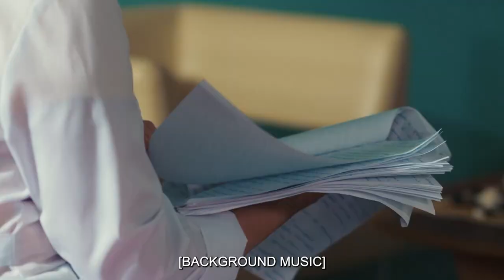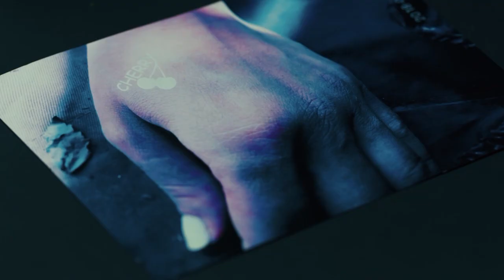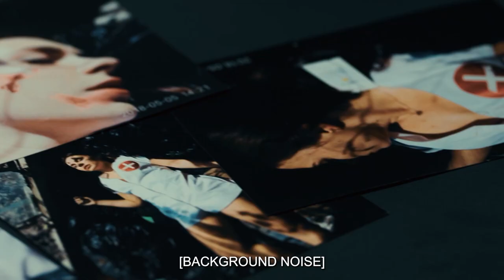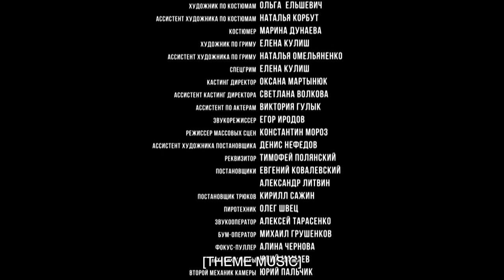AUTOPSY WILL SHOW. Episode 8. Detective. Ukrainian Movies. [ ENG Subtitle ].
The protagonist is medical examiner Inga Vilkas. Her unwillingness to get along with colleagues and constant meddling with the crime investigation process mean that she never stays at the same job for long. And then, because of a scandal, Inga leaves her native town and quits her profession.

Father’s disease makes Inga come back home. Due to the circumstances she comes back to her previous workplace, the medical examination bureau. But now she will have to solve yet another crime with a new colleague, investigator Oleg Gonchar. Their controversial duo is very efficient in uncovering a range of confusing crimes…